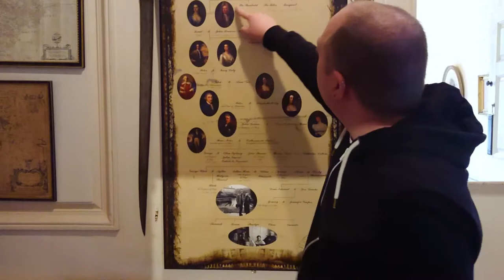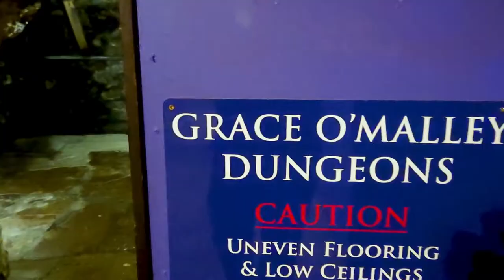Westport House - I 💚 Ireland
We visit Westport House in this episode of I 💚 Ireland!

Westport House is just outside the town of Westport in County Mayo and is a popular tourist attraction. Westport House is said to be the ancestral home of pirate queen, Grace O'Malley or Granuaile.

Westport Estate has lots to do such as guided tours of Westport House, outdoor activities in Westport Adventure as well as dining and accommodation, including Hotel Westport.

The Westport House history dates back hundreds of years. You can learn about the history of the estate and its connection to Westport and Mayo on a Westport House tour.

Westport House is one of the top things in do in Mayo and well worth a visit.

We really enjoyed visiting Westport House for I 💚 Ireland.

We're Kolyn & Denis and we're The Curious Tourists! 🌍

We share our adventures around the world with you in our fun travel videos packed with our experiences, tips and lots of laughs.